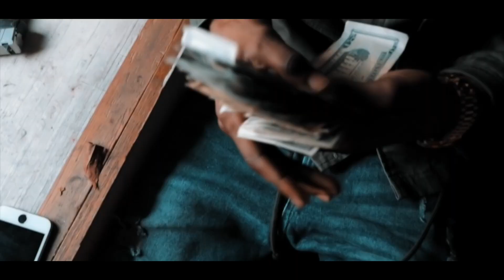SupaStar Choise AKA Pkilla-Gummo Remix-Shot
SupaStar Choise AKA Pkilla is not letting up and has been trynna prove his consistency with his craft.Watch as he takes on @6ix9ine Gummo (Remix) Bar for bar he's coming with nun but heat.Follow on ig @Achoicesfilms_pkilla @SupaStarChoise_pkilla @Cmoe_Almighty @Moneydudetazo @Wayne_Montana.Subscribe for the latest videos from chicagos hottest underground artist.`